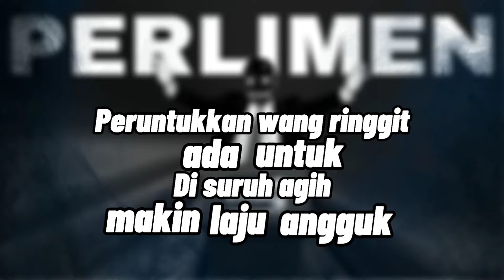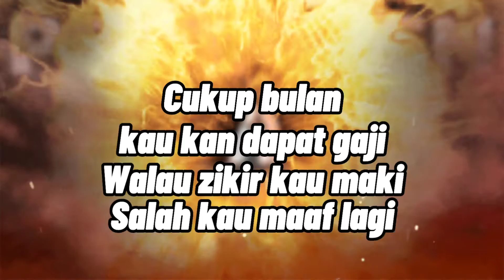Mr Shaque - PerliMen (Official Lirik Video)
Biarkan mereka tutup
Biar kami bersidang dulu

Performed by: Mr Shaque
Lyrics by : Mr Shaque
Composed by : Mr Shaque
Mixing/Arrangements by : Mr Shaque
Music Video by : Mr Shaque
Concept by : Mr Shaque

Enjoy my music?!